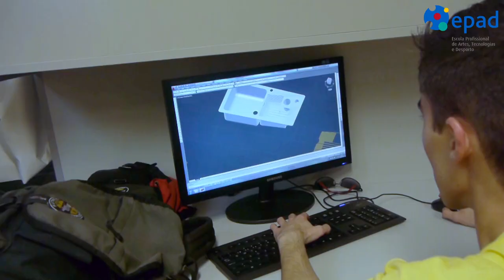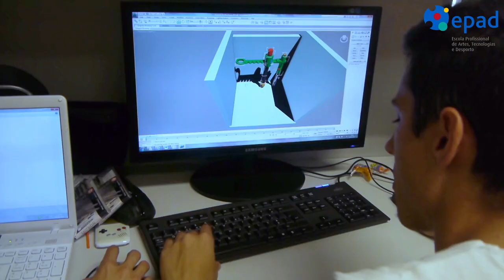Curso Técnico de Design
Vídeo realizado por alunos do Curso Técnico de Audiovisuais.